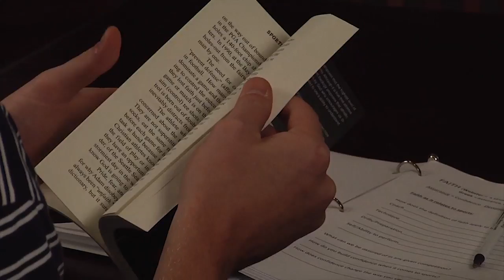Sports Theology Institute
A program for Christian athletes, their coaches and parents to link faith and sports.